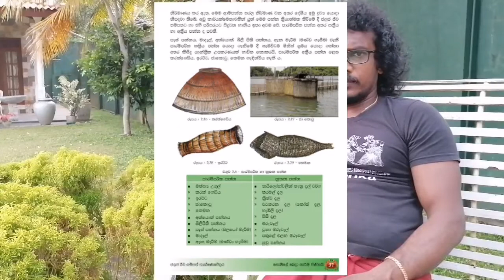නරි නයිදේ රැවටිච්චී 2 කොටස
6 වසර සිංහල